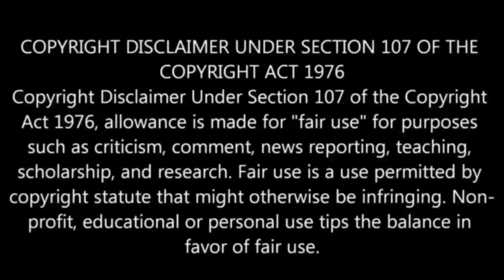Fear Movie Review in Telugu | Best Thriller Movies | Spark OTT | Cinema Talks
☏Friends U Can Contact Personally Through Twitter & Instagram & Facebook.

aha, ott, aha ott, movie reviews, aha website